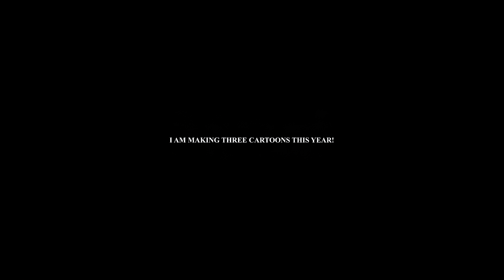AllINAll 2023 TEASER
Upscaled by  @AtlasBloodfyre
With voices of

Свободу Маше Москалевой, Саше Скочиленко, Диме Иванову, Алексею Навальному и всем политзаключенным и хорошим людям.